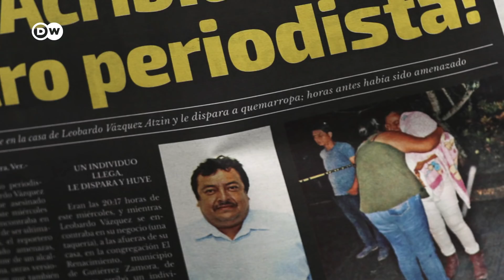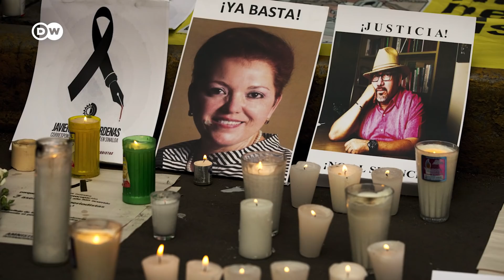¿Por qué a Human Rights Watch le preocupa México y Brasil? | Contexto DW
Grupos de DD. HH. denuncian un deterioro de las libertades en América Latina, también en dos de las mayores democracias de la región.

¿Cuál es la situación en el México de AMLO y el Brasil de Bolsonaro? Lo analizamos en esta nueva entrega de ContextoDW.